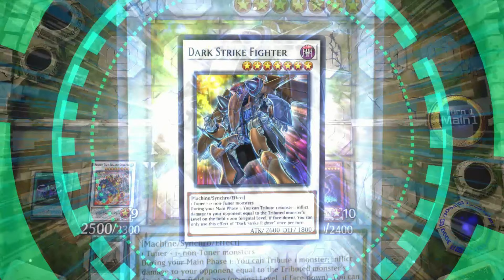EARTHBOUND IMMORTAL IS FUN!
*** Decklist: ***